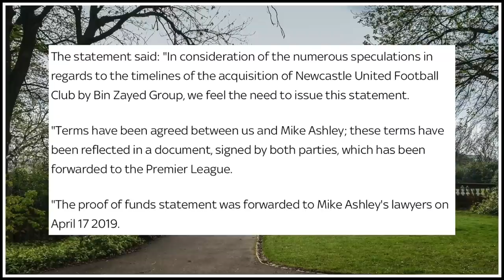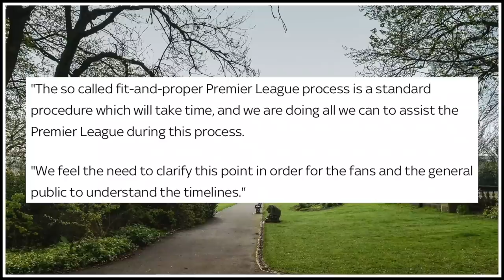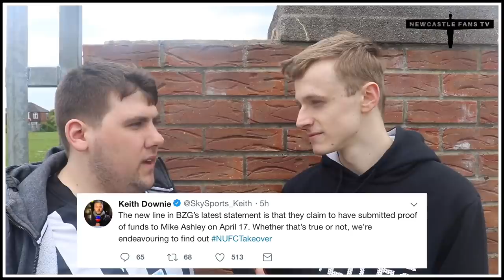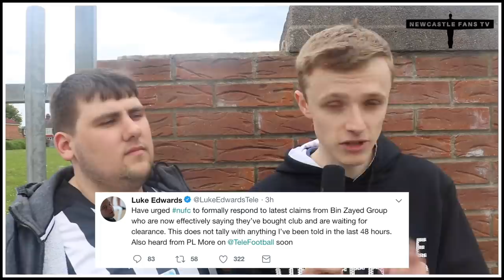Terms are agreed with Mike Ashley - claim the Bin Zayed Group